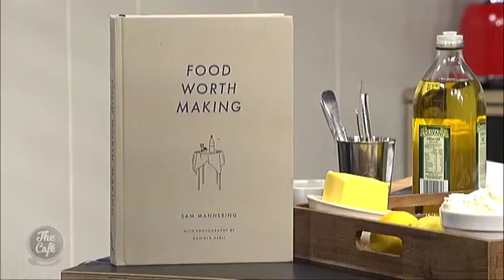Sam Mannering joins Mark with a recipe from his pop up Cloudy Bay event at 46 & York